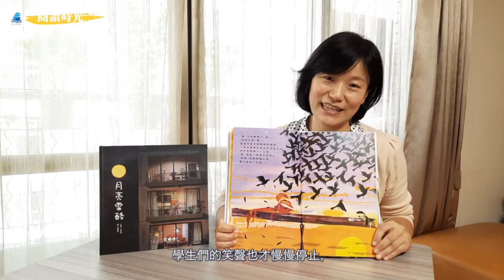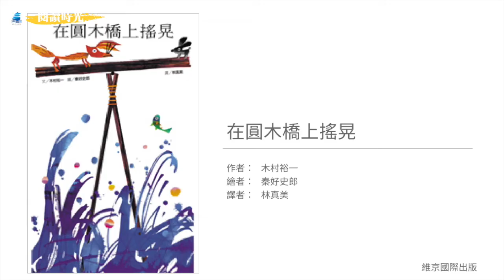維京閱讀時光｜《在圓木橋上搖晃》